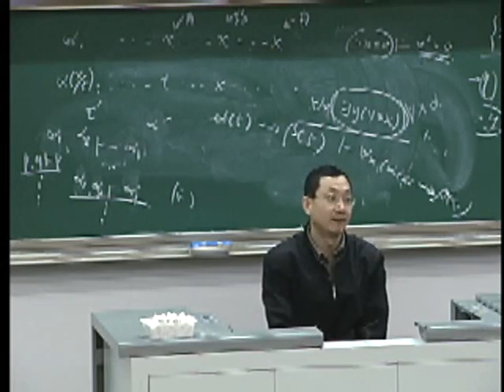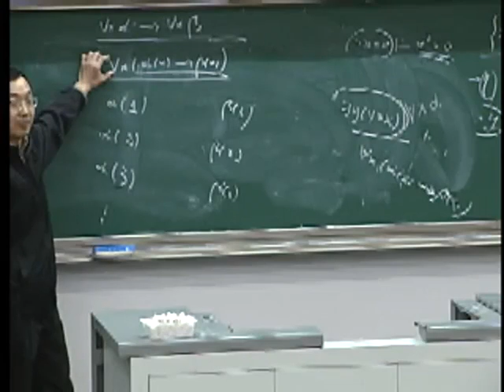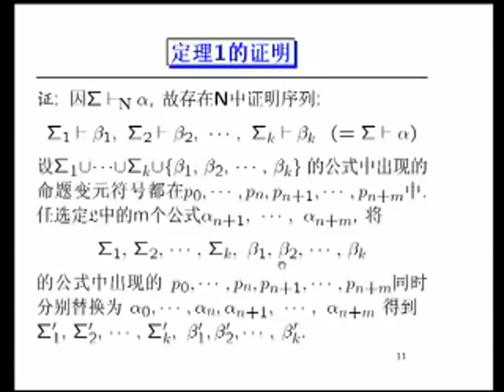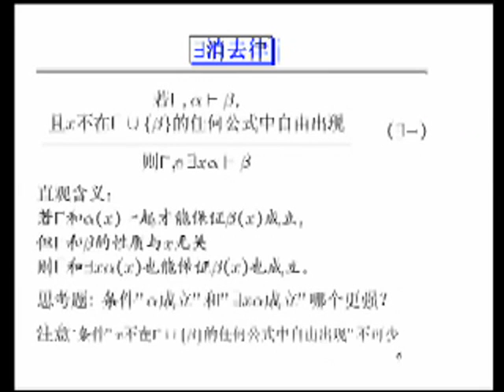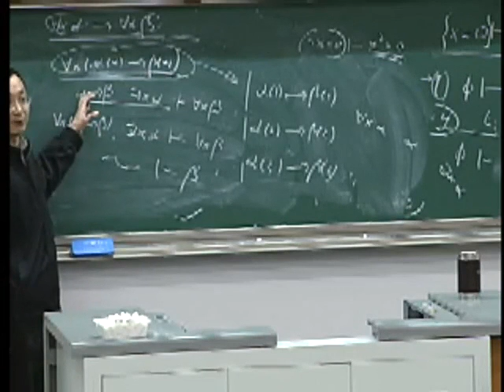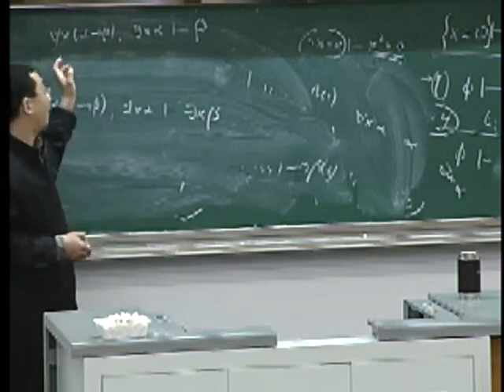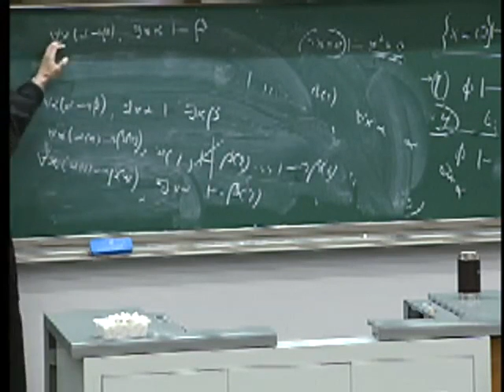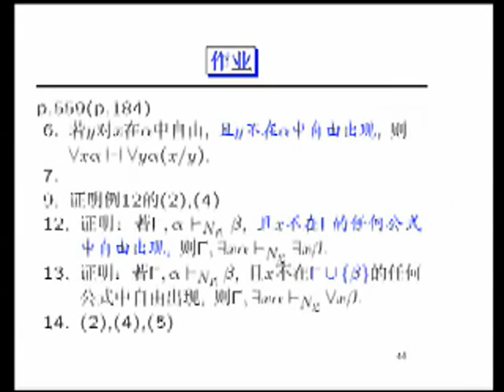120【非常256学习课堂www very256 com】 一阶谓词演算的自然推演形式系统NLII